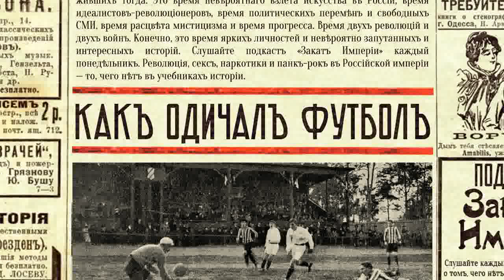Как одичал футбол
⚽️ В Россию пришла новая модная игра: футбол. Пока что никто не знает, как в неё играть, но кажется, если купить фирменные бутсы, футболку, шорты и мяч, то дело пойдёт. В 1912 году российская сборная даже отправилась на Олимпийские игры — и установила рекорд, который не побит до сих пор. Однако в самом скором времени игру ждут перемены: футбол распробовали суровые рабочие с заводских окраин

0:39 Ретрофутуризм: Санкт-Петербургский метрополитен
4:23 Первый матч русской команды
6:07 Откуда футбол пришёл в Россию
10:30 Первые футбольные команды
20:18 Олимпиада 1912-го года
27:55 Рабочие узнают про футбол

В подготовке выпуска принимали участие:

Виолетта Ремизова — редактор
Семён Аксёнов — фактчек

Источники:

Савин А.В., Москва футбольная. Полная история в лицах, событиях, цифрах и фактах
Аркадьев С., Другой футбол возможен
Аграшин А.В., Дебютное выступление сборной Российской империи по футболу на Олимпийских играх 1912 г. в Стокгольме
Лях-Породько А., Выступление команды Российской Империи на играх V Олимпиады